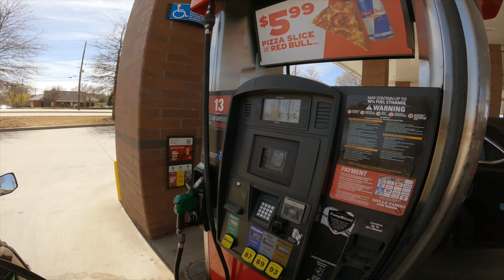My Phone Mount Broke On Ninja 400 :( (MotoVlog)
Here's a motovlog of my ninja 400. Updates on life, why I bought a motorcycle and plans for the future. Road to 1K Riders.